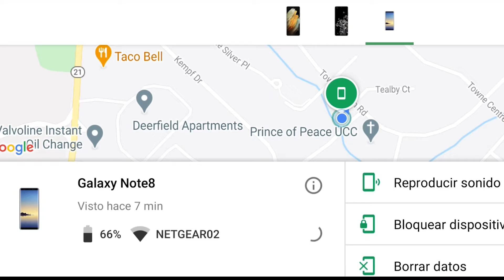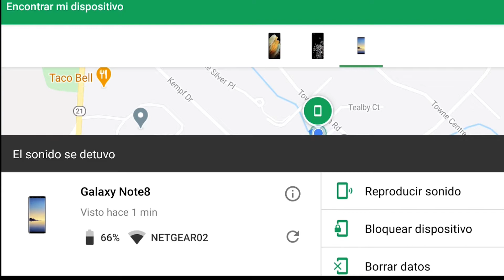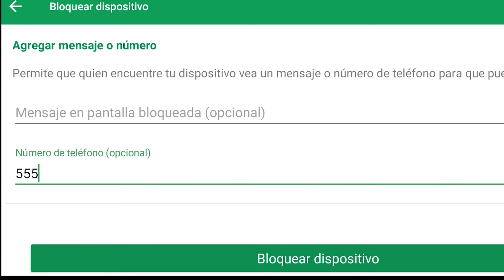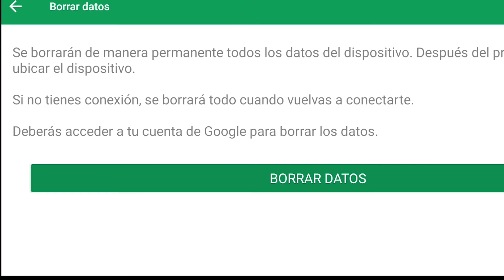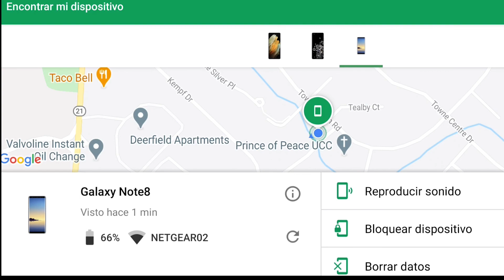Como Encontrar un celular que te robaron o perdiste?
En este video les muestro como Encontrar Resetear o Rastrear un celular que perdiste o te robaro?